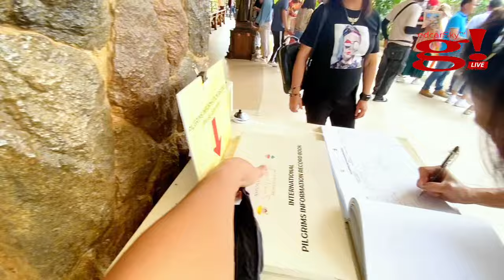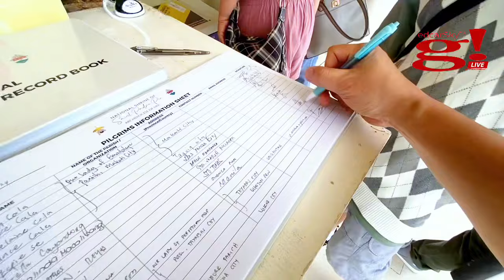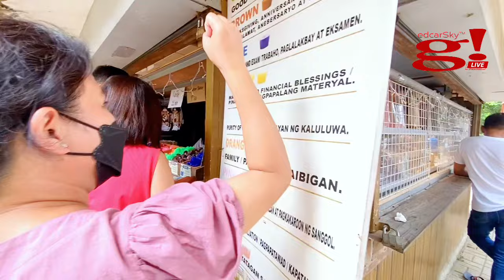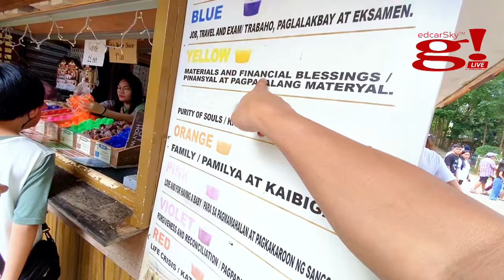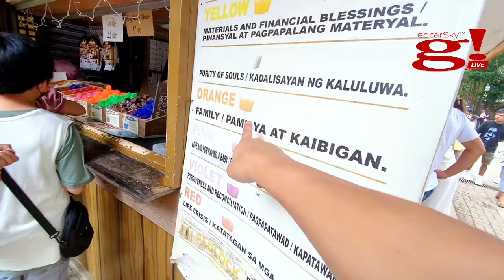Experiencing the Magic of Padre Pio's Mass with Your Family: A Spiritual Journey